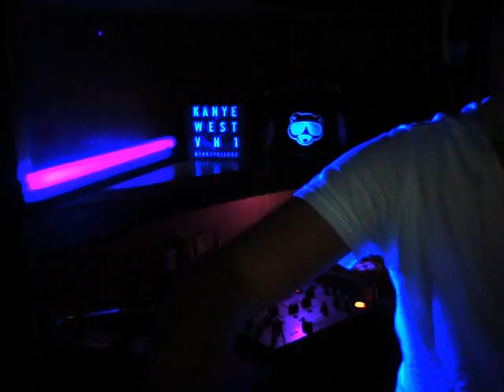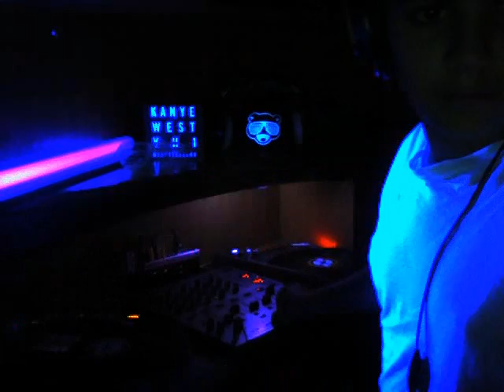You Gotta Be A Cub !st (House Mix) - ßЄAЯ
Check Out DJ ßЄAЯZ House Mix!!!

The Title Shows That Every DJ Starts Somewhere.

Featuring: B.E.P,Yolanda be Cool,Deadmau5,Edward Maya,and David Jones.

Songs:
The Time (Dirty Bit)
Sofi Needs A Ladder (Origanal Mix)
We No Speak Americano (Spanish Re-Edit)
Swing Time (David Jones Edit)
Stereo Love (Remix)